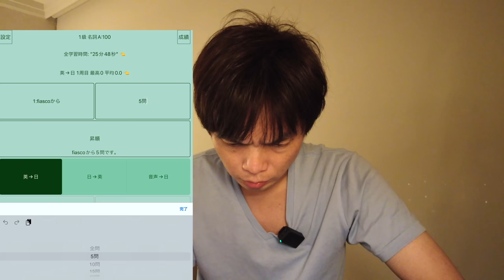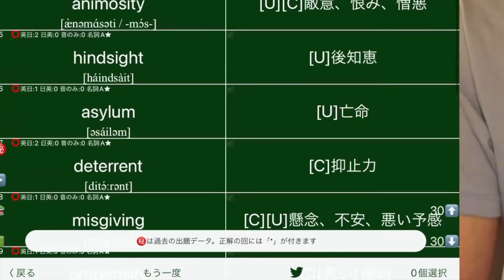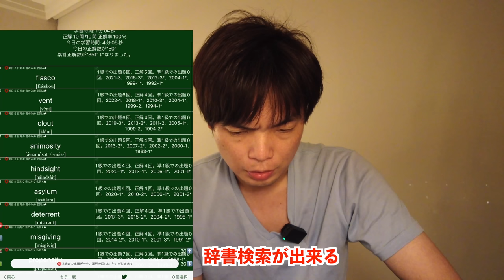2022年度第2回英検1級語彙問題の分析と解説【でた単コラボ】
英検1級 でた単はここからダウンロード
iPhone / iPad

‹出演者情報›
もりてつ
発音指導士